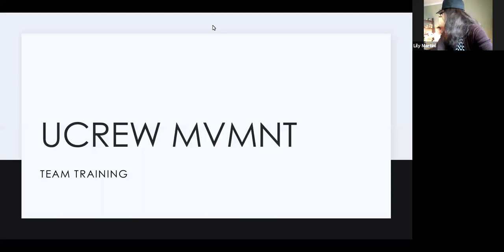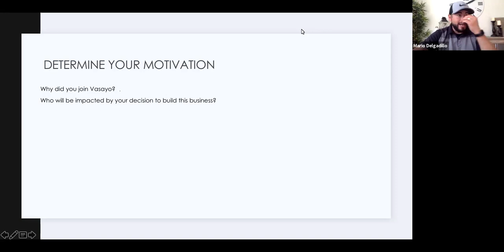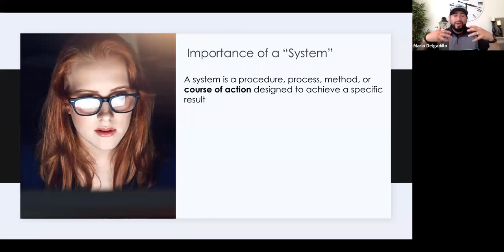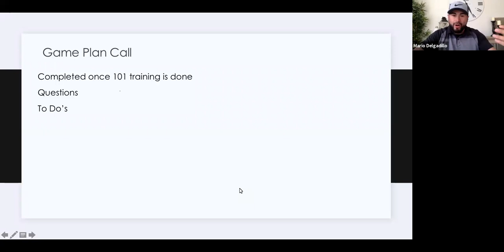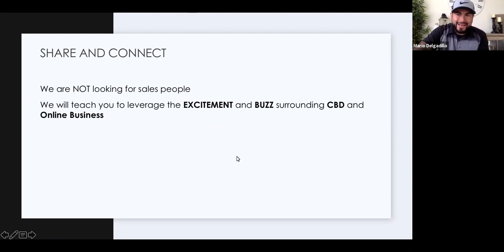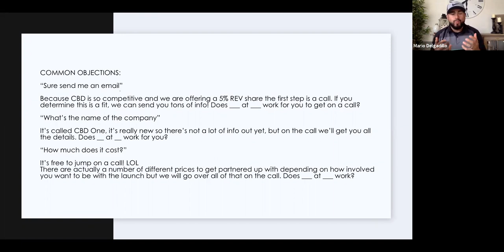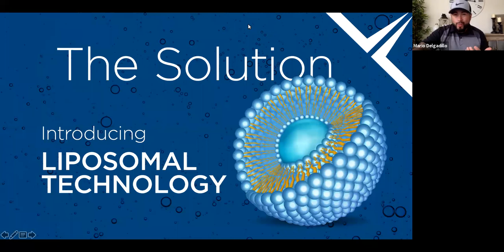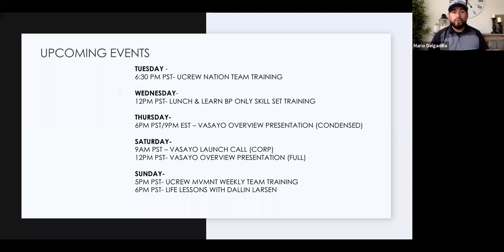UCrew MVMNT Weekly Team Training w/ Jia Jia Chen